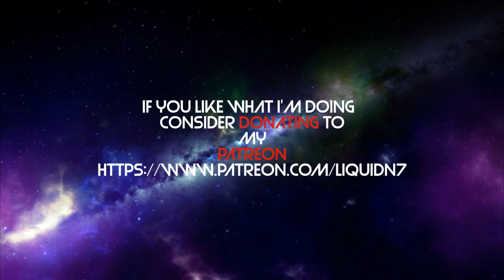Jefferson Plaza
Liquid N7 Division 2 Vlog: 5 May 2019. Liquid N7 and Celtic Reaper 54 stop the True Sons from firing chemical weapons at the castle settlement.